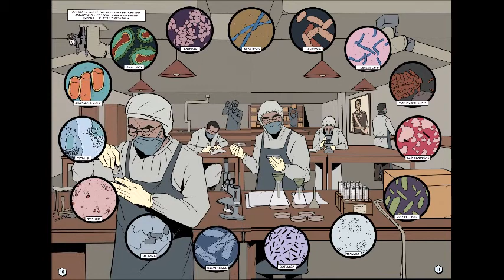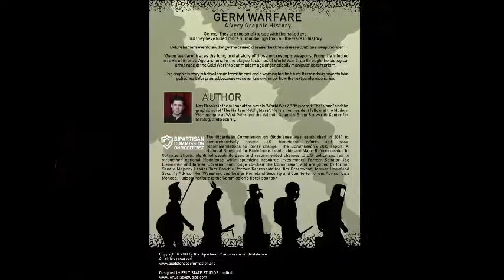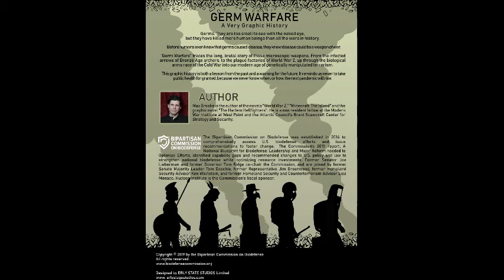Germ Warfare A Very Graphic History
The pandemic has hit, people are sheltering at home and the loss of life is grave. But what can history teach us about pandemics, plagues, viruses and even germ warfare. Listen to my new audio book "Germ Warfare A Very Graphic History" absolutely FREE!!

Executive Producers The Bipartisan Commission on Bio Defense, Written by Max Brooks, Produced by Talktime Studios, Directed and Narrated by James Lewis/Eryca Lewis